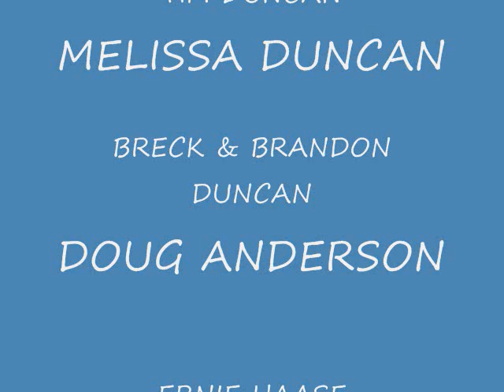TIM DUNCAN VIDEO TRIBUTE #2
THIS IS MY 2ND VERY SEPCIAL VIDEO TRIBUTE 2 MY MOST FAVORITE SOUTHERN GOSPEL BASS SINGER EVER TIM DUNCAN :) THIS IS NOW MY 20TH, IN TOTAL, VIDEO TRIBUTE ON EHSSQ WILL HAVE MUCH MORE 2 COME SOON SO B ON THE LOOK OUT 4 MORE EHSSQ VIDEO TRIBUTES THAT R 2 COME.

P.S. AS I HAVE SAID MANY OTHER TIMES IF U HAVE ANY REQUESTS, VIDEO, PIC AND/OR SONG WISE, PLEASE FEEL FREE 2 EMAIL, MESSAGE ME OR CHAT ME UP ON FB CHAT AND LET ME KNOW. 4 THOSE OF U HAVE DONE SO I HAVE NOT 4GOTTEN ABOUT YOUR REQUESTS JUST BEEN BUSY WITH OTHER THINGZ. BTW B LOOKIN OUT IN THE NEXT DAY OR SO 4 2 VIDEO TRIBUTES ON THE LATE, GREAT JESSY DIXON AS WELL AS ANOTHER VIDEO TRIBUTE 4 DOUG ANDERSON, RYAN SEATON & EHSSQ :)